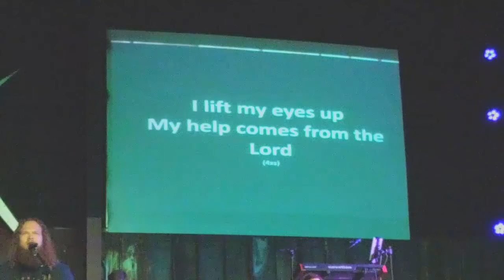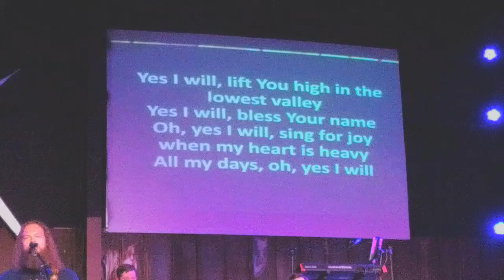Worship - 31 May 2020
Worship Band Undeserved leads in our worship experience

Setlist

Always
Old Church Choir
Yes I Will
Fear Is A Liar
Abundantly More

We invite you to experience Crosspointe Biker Church each Sunday at 9:00 am and 11:00 am.  We are located at 1130 E Baseline Rd, Connersville, IN 47331.

Our Sunday services are streamed live at 9:00 am and 11:00 am on our Facebook